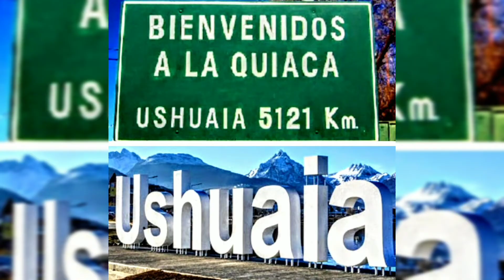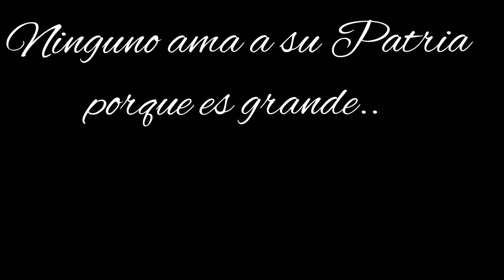POEMA "QUÉ ES LA PATRIA"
Una visión reflexiva acerca del verdadero significado de esta amada y vapuleada palabra.